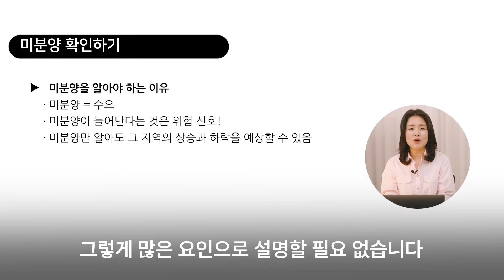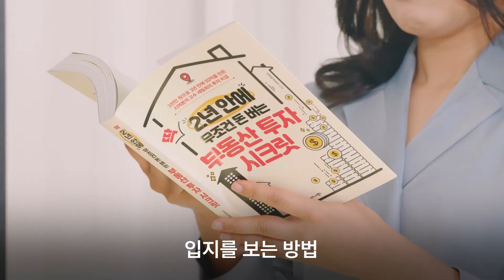세빛희ㅣ생애 첫 부동산 투자, 3천만 원 투자로 수익률 200% 이상 버는 방법ㅣ클래스101 공식 예고편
‘난 돈도 없고 어린데 무슨 부동산이야..’
돈 없고 어려도 부동산 투자 시작할 수 있습니다.

생애 첫 부동산 투자, 3천만 원 투자로
수익률 200% 이상 버는 방법.
지금 클래스101에서 배워보세요.

세상의 모든 배움을 구독하다ㅣCLASS101